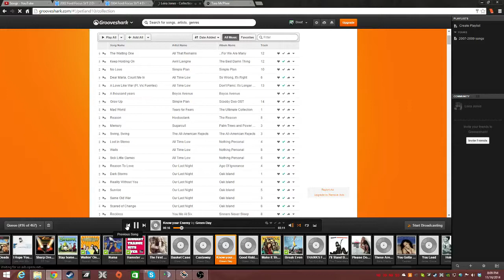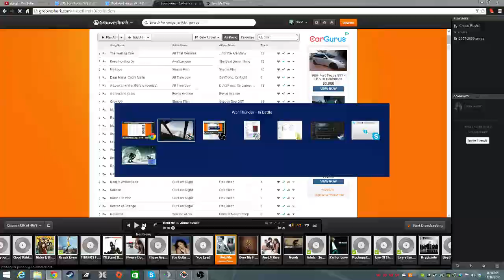M.C.202 no HUD Simulator WarThunder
Me flying my M.C. 202 in Ruhr and taking out a Catalina.
This is my first video, and it is not edited in the slightest.

Skip to 5:00 if you don't want to see the boring parts.